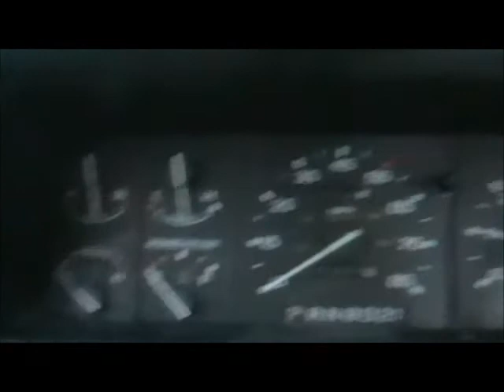Ford Ranger 2.9 cold start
1990 Ranger 2.9 cold start. It was roughly 35 degrees that morning. Guess she doesnt like the cold there with that stall.